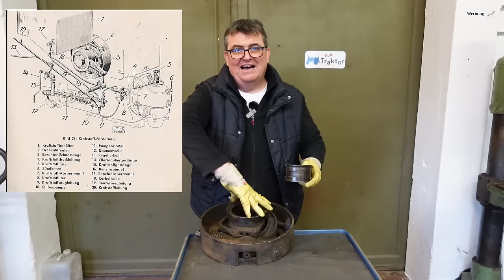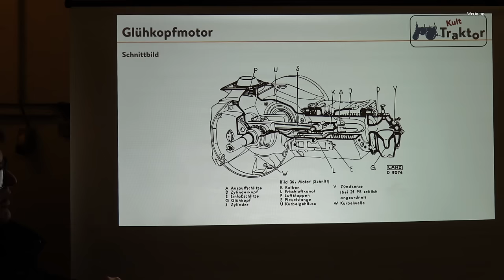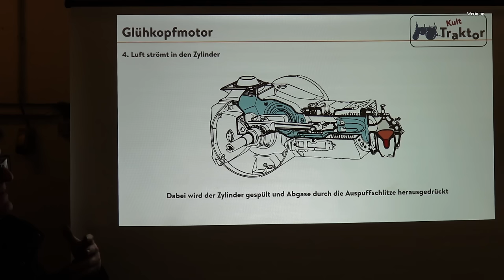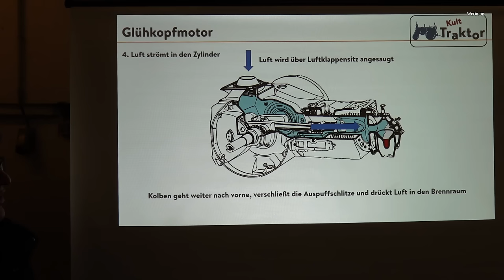Der Lanz Bulldog Traktor Glühkopfmotor/Zweitaktmotor -Die Technik und Funktion - Ursache und Wirkung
Der Lanz Bulldog Glühkopfmotor ist ein Zweitaktmotor. In dem Video geht es um die komplette Technik des Motors und dessen Funktion bis ins Detail.

Gewindebohrer M6:*
Gewindebohrer M10x1:*